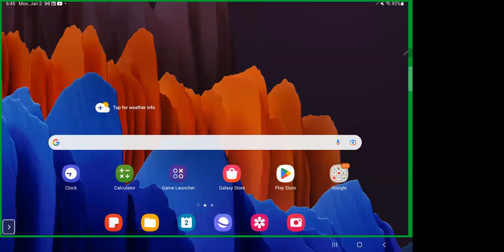Quantum Transport And Noise (Lecture 24): Perturbative Formalism For Nonequilibrium Charge Current I